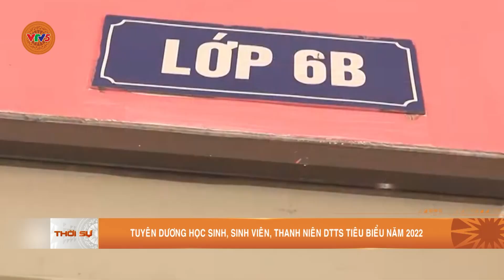TUYÊN DƯƠNG HỌC SINH, SINH VIÊN, THANH NIÊN DÂN TỘC THIỂU SỐ TIÊU BIỂU NĂM 2022 | VTV5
Đây là năm thứ 9 Ủy ban Dân tộc chủ trì, phối hợp cùng Bộ Giáo dục và Đào tạo, Trung ương Đoàn Thanh niên Cộng sản Hồ Chí Minh tổ chức lễ tuyên dương Học sinh, sinh viên, thanh niên dân tộc thiểu số xuất sắc, tiêu biểu.